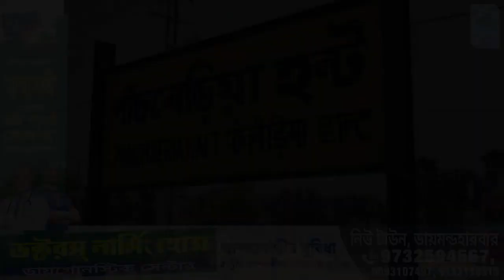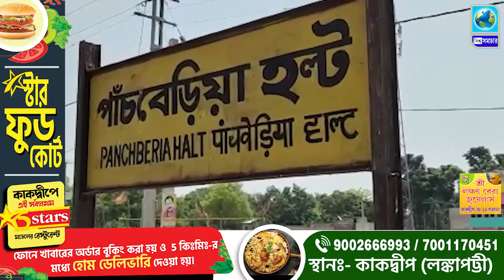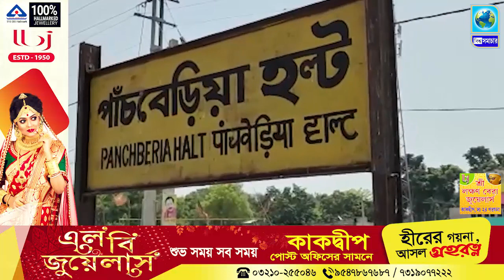মোবাইলে গেম খেলার সময় ট্রেনের ধাক্কায় মৃত্যু হল ২ যুবকের । Biswa Samachar